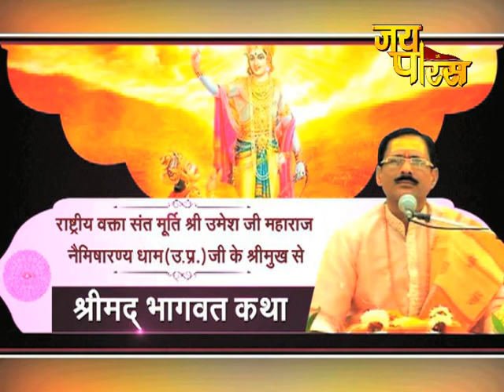Shree Umesh Ji Maharaj | Day - 21 | Shrimad Bhagwat Katha | श्री उमेश जी महाराज | श्रीमद् भागवत कथा